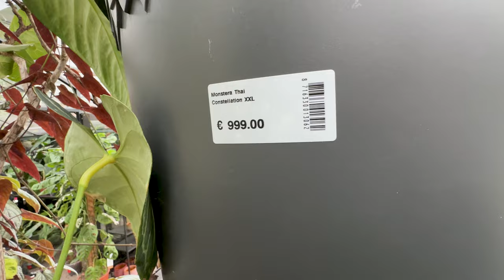»DER HOLLÄNDER« am OLYMPIASTADION – Mein Besuch!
Heute geht’s zu »Der Holländer« am Olympiastadion! Entdeckt mit mir die schönsten Pflanzen und erfahrt alles über dieses grüne Paradies! Warst du schon mal dort? Was sind deine Lieblingspflanzen?

Meine Lieblingsprodukte

Innentopf:
Super Venti Pot | Rund | 3,5L | für Hydro

Übertopf:
Kunststoffeimer lebensmittelecht mit Deckel 5L x 5 Stück

SUBSTRATE
Blähton 8–16 mm 50 L
Lechuza-Pon 12 L
Seramis 15 L

Für Semihydrokultur & Hydrokultur
CANNA Aqua Vega A und B
CANNA Cannazym

Mikrosiemens (µS)

Neemöl von Sala 250 ml * / 1 L
Neemöl von wesentlich 1 L

Wasserstoffperoxid 3 % 250 ml * / 1 L

SÜßE ÜBERTÖPFE

REGALE & STYLING

DIVERSES
Süße Blumentöpfe
Handsprüher 1 L

KAPITEL
00:00 Intro
00:17 Was erwartet dich
00:51 Eingang
02:11 Vorraum
05:23 Riesige Monstera
07:52 Seltener Tisch
12:34 Gewächshaus
18:15 Kleine Pflanzen
20:09 Größere Pflanzen
25:00 1.000 € Thai C.
27:59 Farne
29:31 Kakteen
30:39 Outro